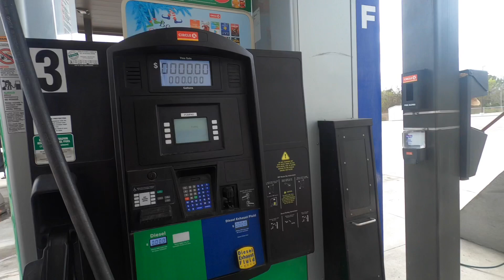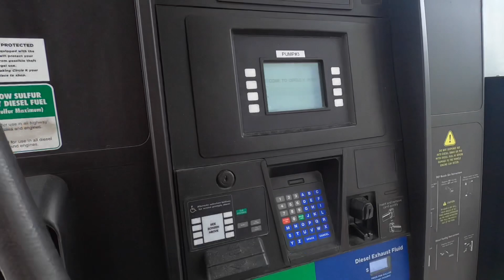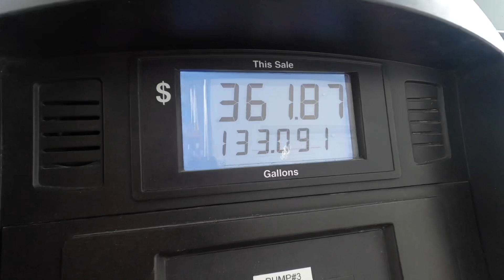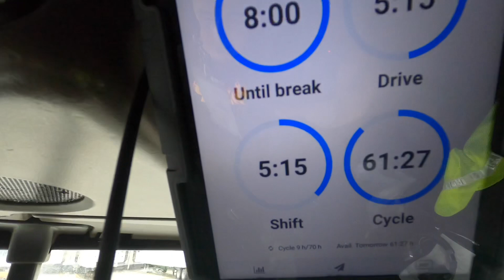TRUCKING ISN’T ALWAYS PERFECT..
Well the day was going fantastic till the next day and I get to this shipper. I got really annoyed with my company taking over 4 hours to get me what I need and then not hitting the door until after 6pm but at the end of the day you have to stay positive. Nothing we can do about it.